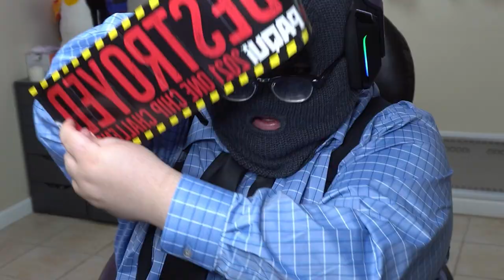ITs nOT tHaT sPICy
it's really not that spicy guys

IN THIS VIDEO I FINALLY RETURN AND I TAKE ON THE SPICY ONE CHIP PAQUI CHIP 2021 EDITION. THIS CHIP IS SAID TO THE SPICIEST OF ALL CHIPS AND THIS HEAT CHALLENGE IS UNLIKE ALL OTHERS!! DO YOU THINK I CAN HANDLE THE HEAT OF THE SPICY PAQUI ONE CHIP CHALLENGE 2021 EDITION, OR WILL I CRUMBLE UNDER THE PRESSURE?